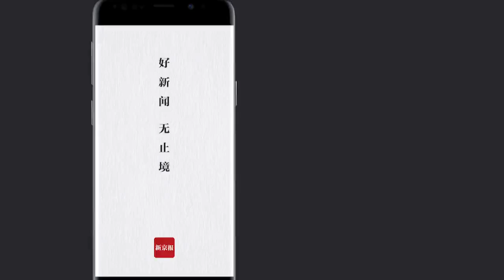男孩10岁才知爸爸牺牲近9年 作文《我的爸爸》让人泪奔！-新京报·动新闻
媒体3月5日报道，江苏扬州市梅岭小学五年级1班胡博文的作文《我的爸爸》，让全班感动落泪。2009年，胡博文16个月大时，在西藏当汽车兵的爸爸为救战友壮烈牺牲。妈妈对他说了十年“爱的谎言”，2018年，才将真相告诉了当时10岁的胡博文。